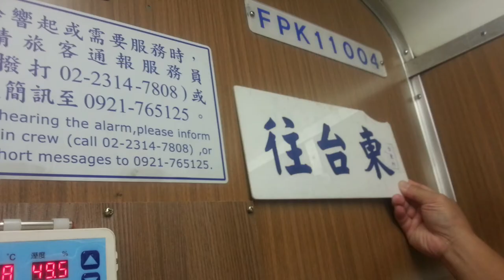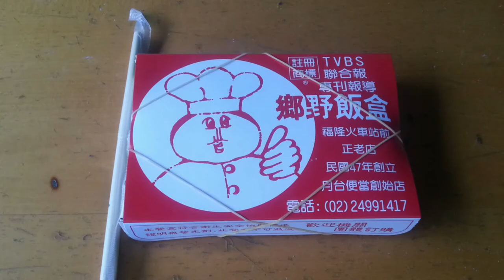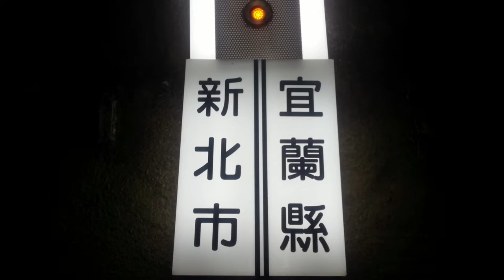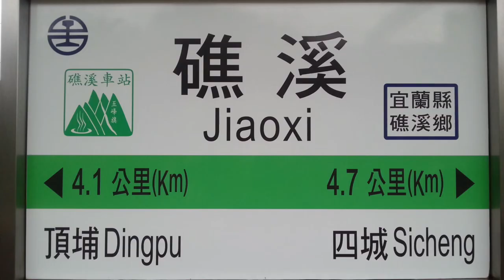台灣鐵道#TAIWAN RAILWAY# 拍車誌#莒光/吊車尾/瑞芳出站#行包#柴聯/熱氣球#福隆便當#小可愛/DL1017#新/舊草嶺隧道/丟丟銅#木製站牌#混裝貨列#馬白水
地點:汐止/瑞芳/福隆/石城/礁溪